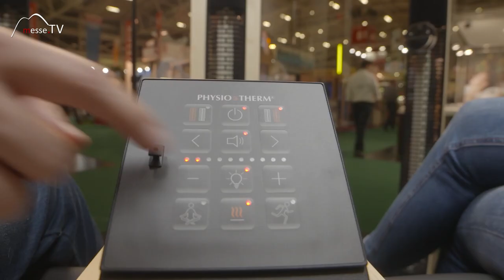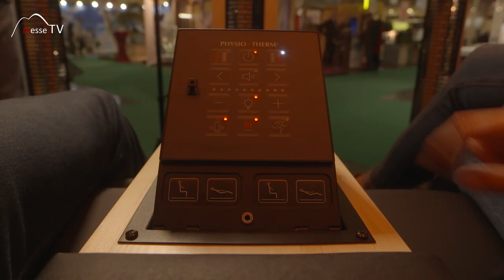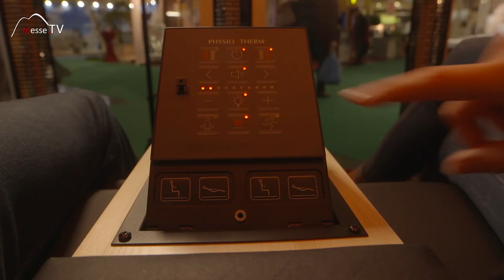Physiotherm • Infrarotkabine Funktionen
Entspannung oder Aktivierung? In einer Infrarotkabine bekommt man Beides. Die Kabine von Physiotherm ist nicht so heiß wie eine Sauna heizt den Körper aber von Innen auf.

Physiotherm stellt einen Allrounder her. Inklusive Fußbodenheizung, verstellbarem Sitz, Musik und optional Duft. So kann man es sich gut gehen lassen, ohne in den nächsten Wellnesstempel zu fahren!

Im Gespräch mit Romana Maier auf der Heim+Handwerk 2016.